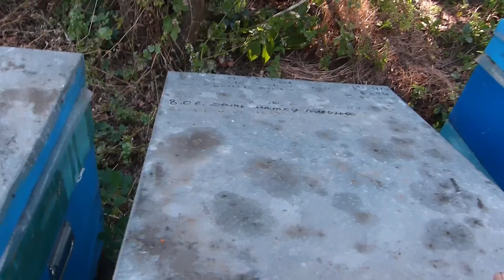Пчелы не идут в магазины, основные причины отсутствия взятка при медосборе с подсолнечника.